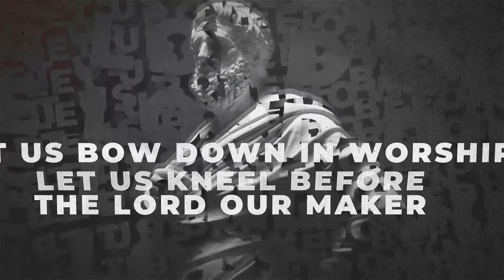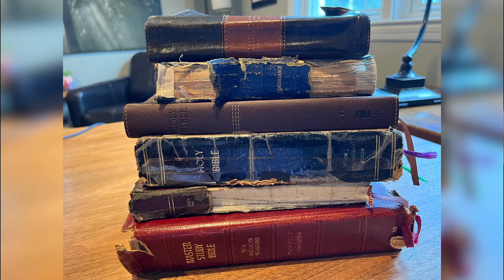Anatomy of the Soul | 10 Confusion | Dave Gustavsen | The Chapel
We live in an incredibly confusing world. In “Confusion,” Pastor Dave Gustavsen reminds us that in the midst of that confusion, God invites us to delight in Scripture. Let it guide you, strengthen you, and free you to live the way you were meant to live. But most of all, through the Bible you will encounter the God who loves you.

Dave Gustavsen | August 21, 2022